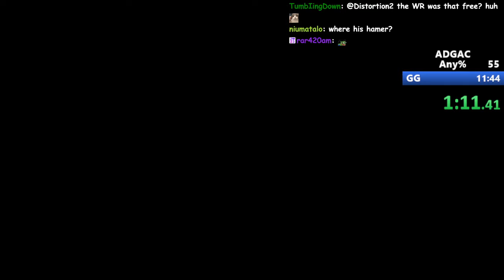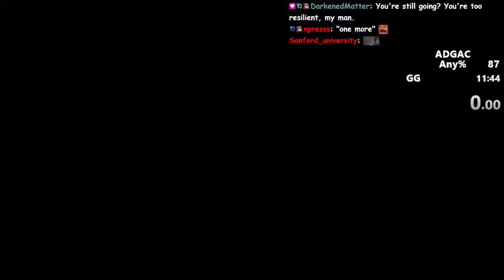A Difficult Game About Climbing Speedruns (Part Two)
Decided I might aswell upload a couple speedrun VODS of this game for whoever wants to watch it, you should watch live though so you can enjoy the music that doesn't get included in the VODS together with Dist and chat!